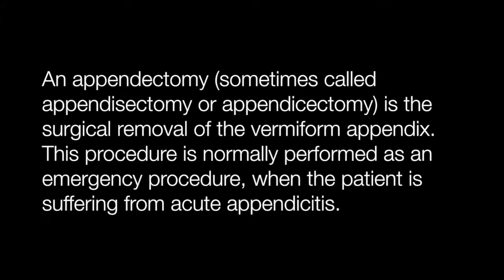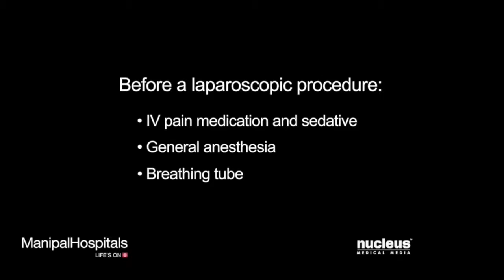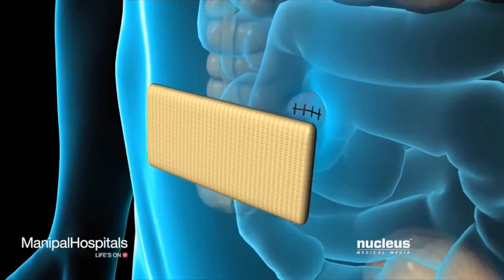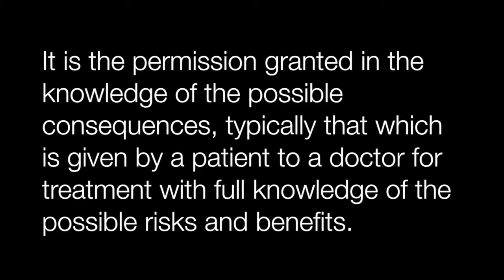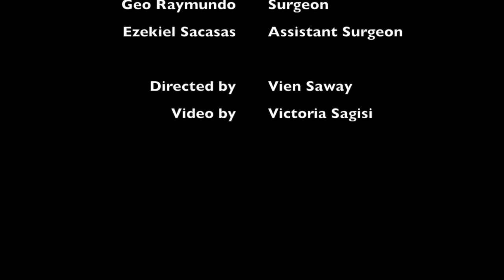APPENDECTOMY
Institute of Nursing
BSN401- Group 3